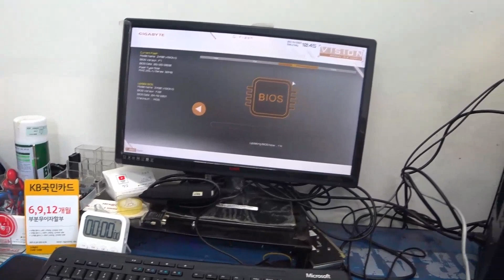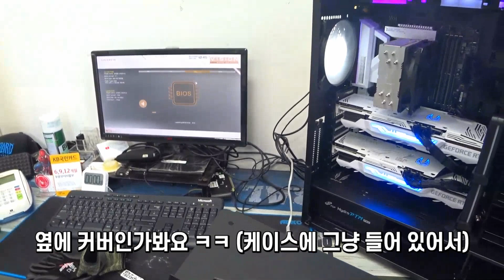딥러닝 컴퓨터가 먼가요? 2대를 셋팅 해보자~!